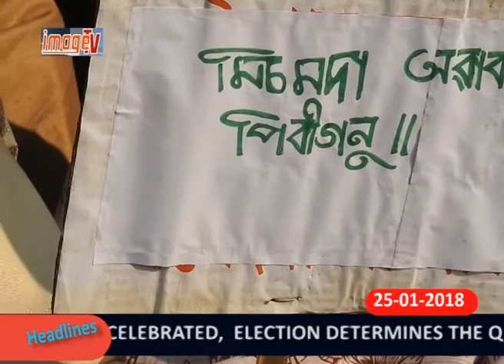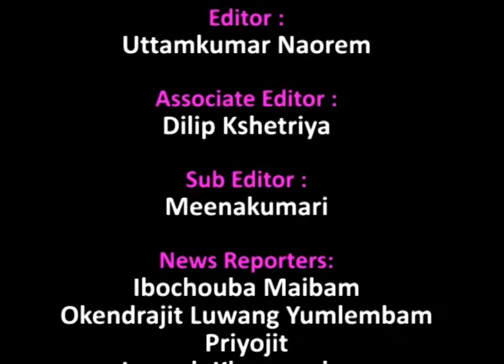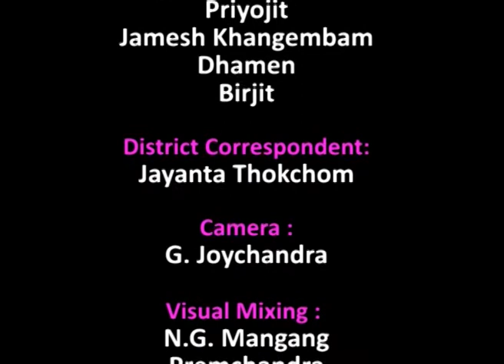Image Paodam 25 January 2018